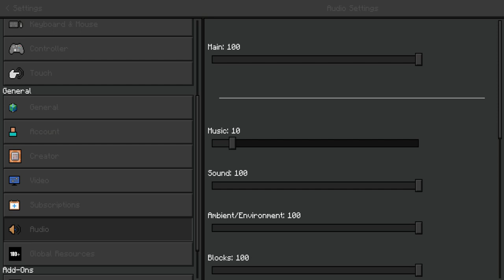Minecraft Nether Survival Ep 4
Surviving in Minecraft's most hostile dimension, episode 4
No commentary or edited video. Just gameplay